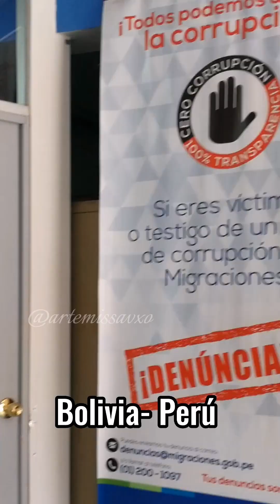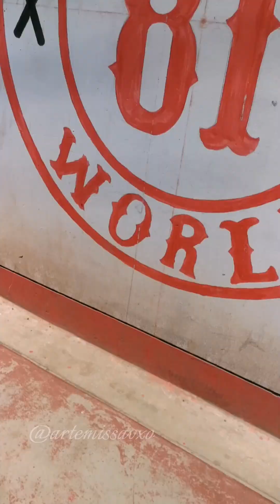Resumen viaje Juliaca, Perú - Aniversario Old Demons MC Support 81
🤘▪️𝙍𝙚𝙨𝙪𝙢𝙚𝙣 𝘼𝙣𝙞𝙫𝙚𝙧𝙨𝙖𝙧𝙞𝙤▪️
🏍️🏍️𝙊𝙇𝘿 𝘿𝙀𝙈𝙊𝙉𝙎 𝙈𝘾🏍️🏍️(𝙎𝙪𝙥𝙥𝙤𝙧𝙩 𝙋𝙪𝙣𝙤 81)
𝙅𝙪𝙡𝙞𝙖𝙘𝙖, 𝙋𝙚𝙧𝙪́ 🇵🇪

 ⚡por @artemissavxo

⚫Entorno Nocivo
⚫ Whargo
⚫ Iron Hell - Puno
⚫ Supressor
⚫ Violeta Violenta - LP
⚫ Vindictive Thrash